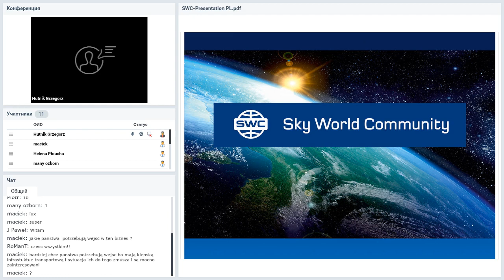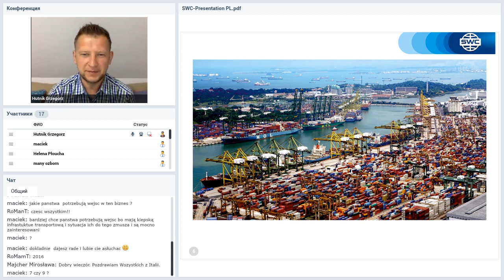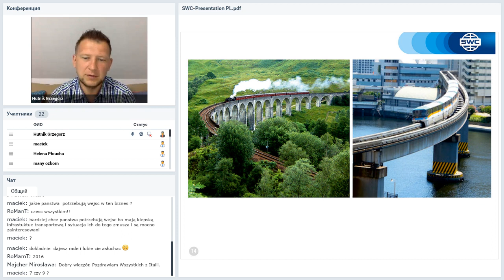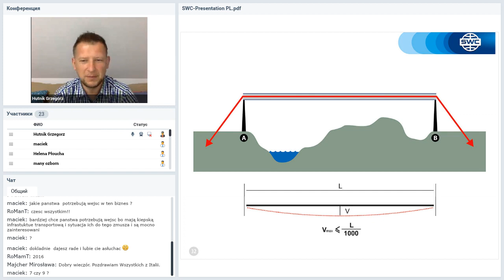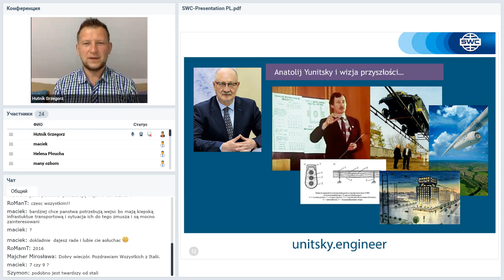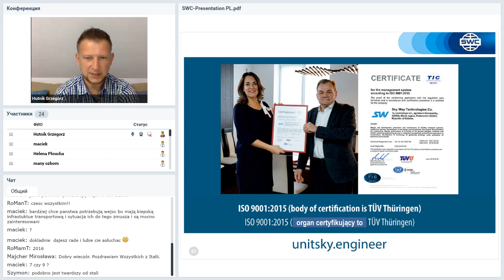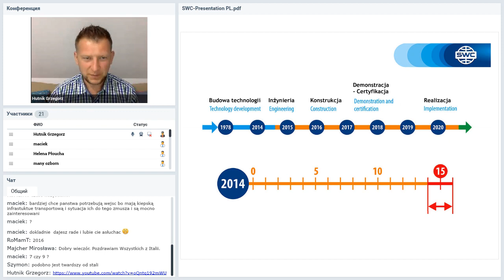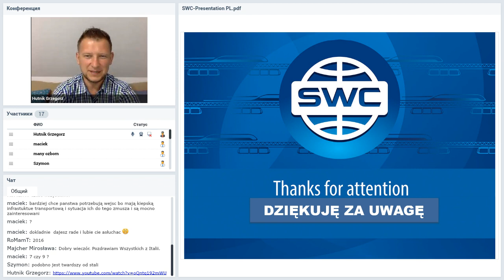Вебинар от 06.07.2020. Presentation of the technology. Польша.